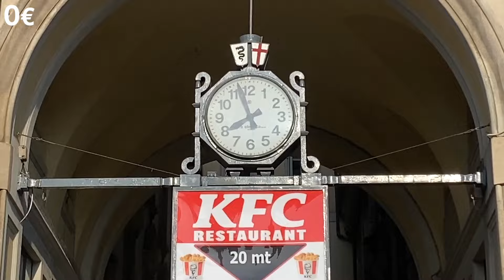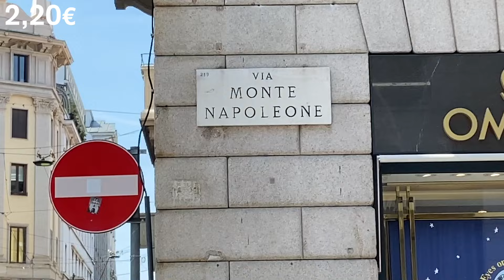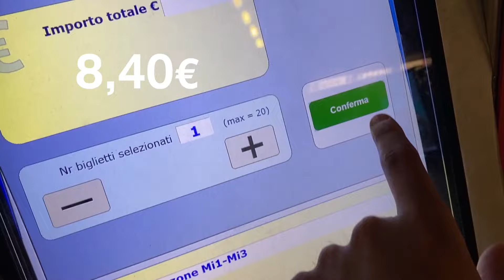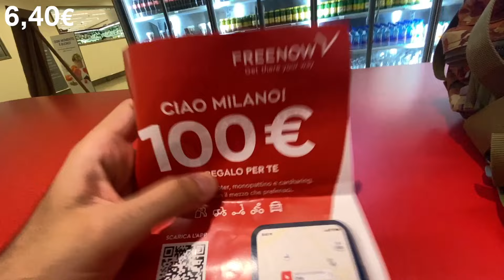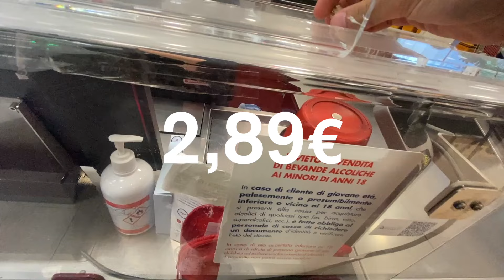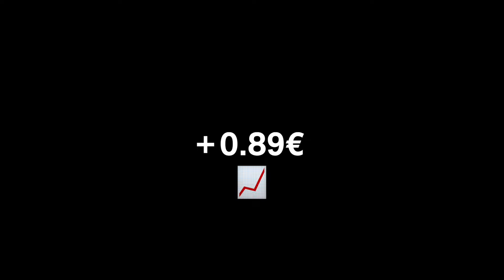24H GRATIS A MILANO!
Ho vissuto 24H GRATIS A MILANO!
Tutto questo è stato possibile anche grazie a @kingash0  ❤️

(C’è 1€ che non quadra comunque…😂)